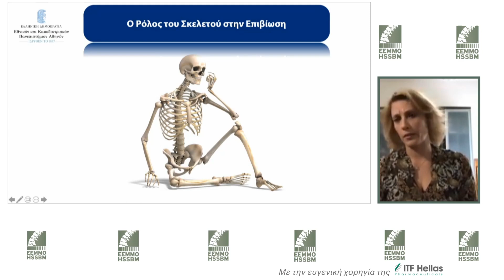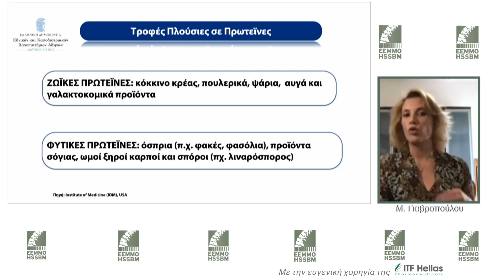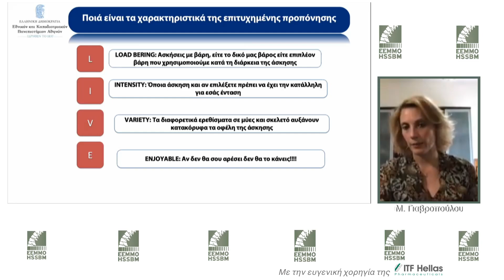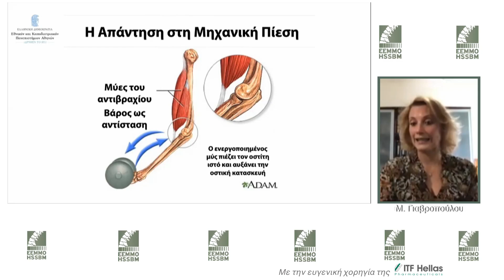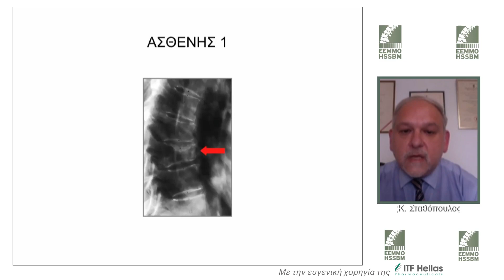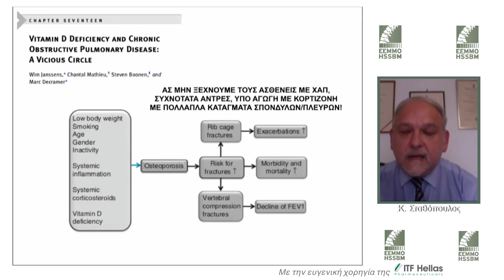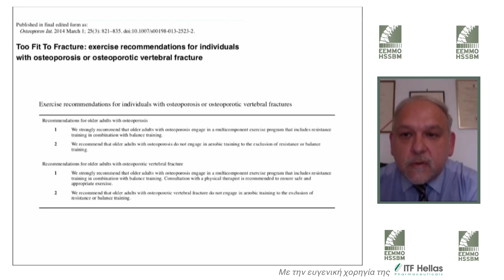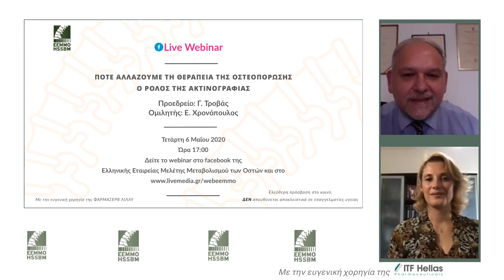'Ασκηση, Διατροφή & Οστεοπόρωση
Παρακολουθήστε ζωντανά το webinar που διοργανώνει η ΕΕΜΜΟ με θέμα "'Ασκηση, Διατροφή & Οστεοπόρωση" την Τετάρτη 29 Απριλίου 2020 στις 17:00 και σας καλούμε να συμμετάσχετε με τις ερωτήσεις σας στο Facebook της ΕΕΜΜΟ, στο YouTube και στο Livemedia

Στο webinar φιλοδοξούμε να συζητήσουμε όλες τις απορίες και να απαντήσουμε σε όσα περισσότερα ερωτήματα μπορούμε αναφορικά με το θέμα της άσκησης της διατροφής και της οστεοπόρωσης.

Το webinar θα μεταδοθεί ζωντανά και θα παραμείνει αποθηκευμένο στο facebook της ΕΕΜΜΟ, στο Youtube, στο site της ΕΕΜΜΟ και στο Livemedia